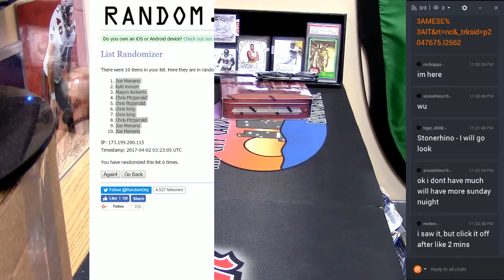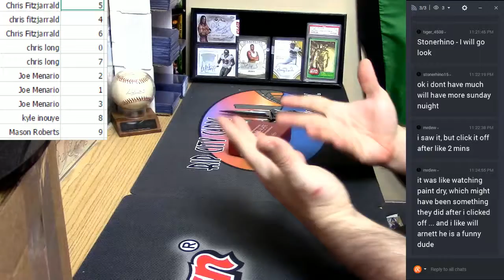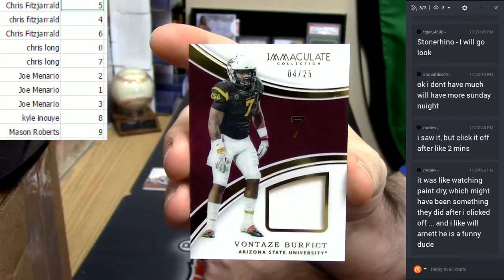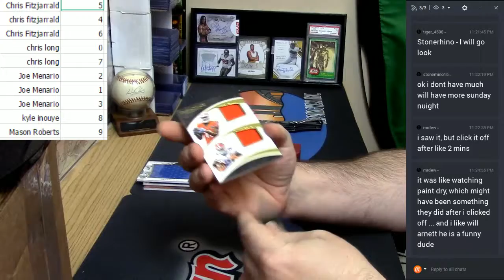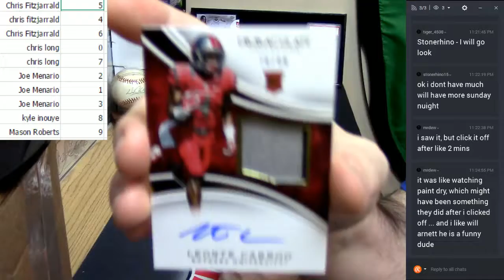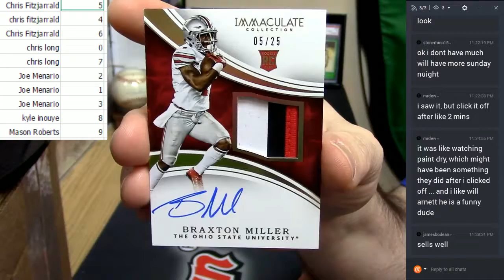2016 Immaculate 1 Box Number Block 13 04012017